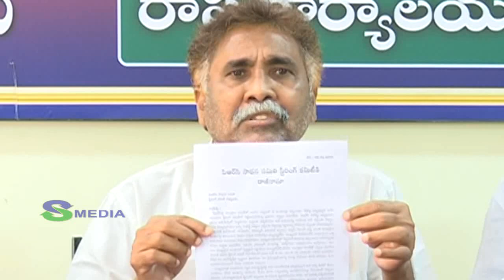ఉద్యోగుల సమ్మెలో ట్విస్ట్.. | AP UTF Leaders to Resign against to PRC Issue | s media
APPRC : ఉద్యోగుల సమ్మెలో ట్విస్ట్..
PRC సాధన సమితి నాయకులూ మోసం చేసారు
Welcome To Our Channel social media live, Entertainment of All South Indian Celebrity Video Clips, Political Affairs,Fun, Entertainment, Gossips, Filmy News, Political News, etc.. All Videos we Presenting in a Short and crispy format.